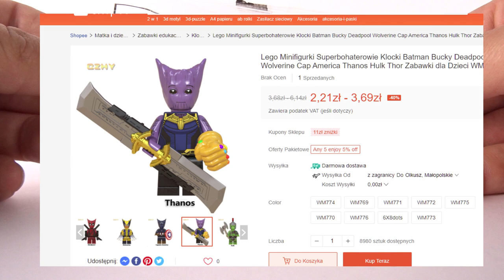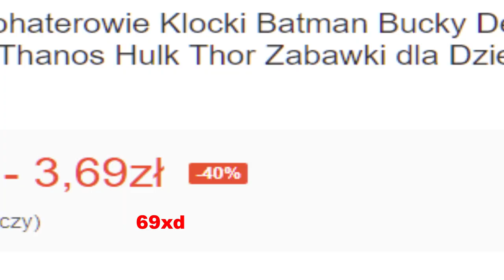Dziecko THANOSA i GROOTA czyli GROTHANOS z planety SHOPEE